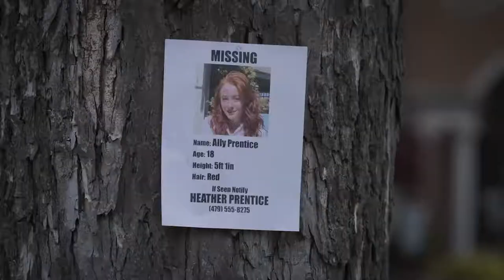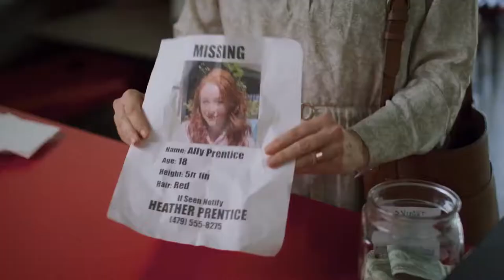My Daughter's Double Life - Official Trailer (2022) René Ashton, Jacey Nichole, Jacob Young